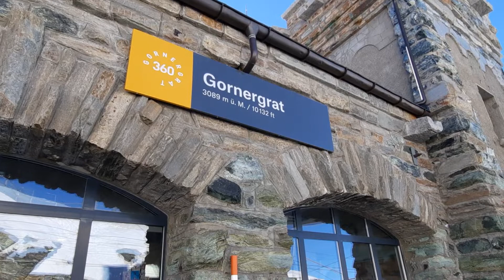Triebzug der Gornergratbahn/Einfahrt Bahnhof Gornergrat VS/Einfahrt und Einstieg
NEU Aufgenommen am 9.2.2022

Gekürztes Video nur die Einfahrt  und Einstieg.